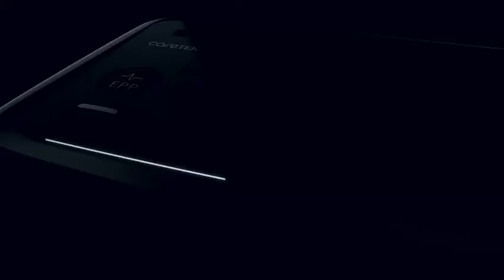Cama Eléctrica 5 Movimientos EC4DL-08 - Caretek